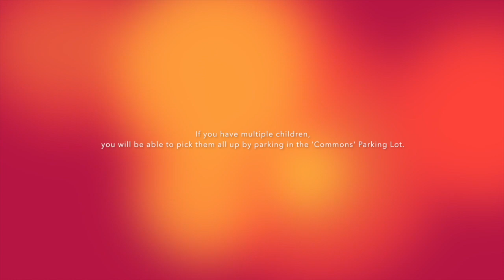Concordia Car Rider Pick Up and Drop Off 2020-2021